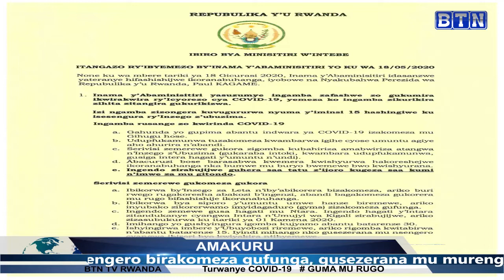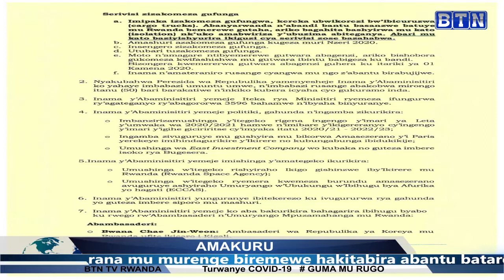Kabuga Felicien uheruka gufatwa arashyikirizwa urukiko i Paris aho amenyeshwa ibyaha aregwa